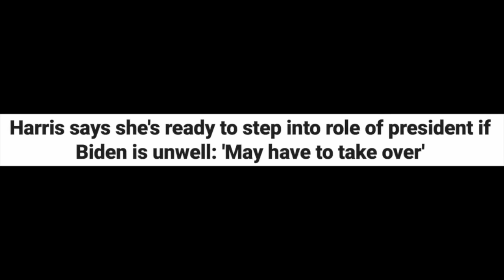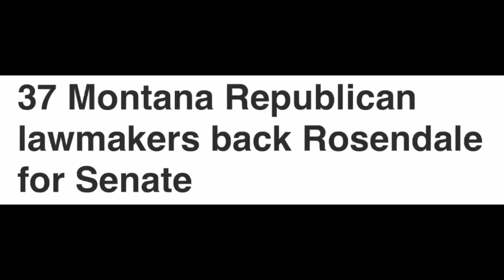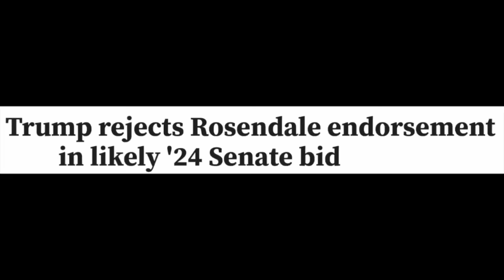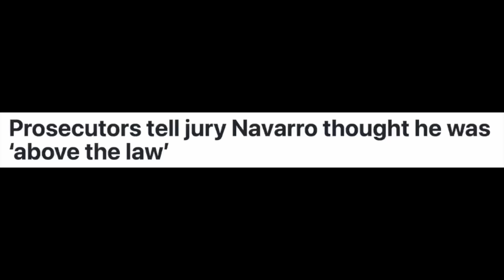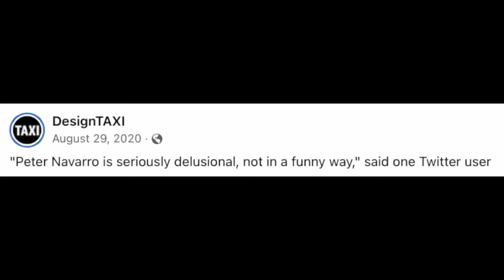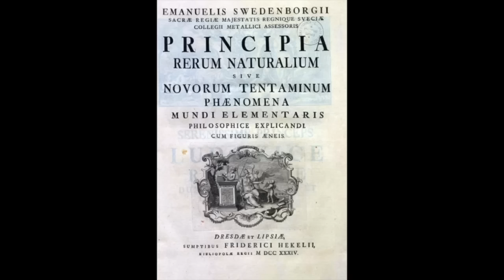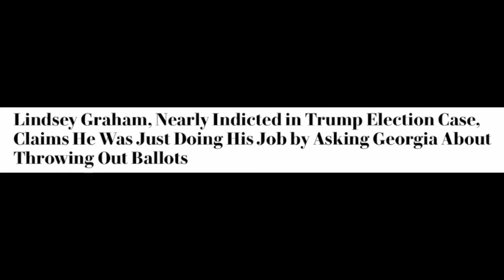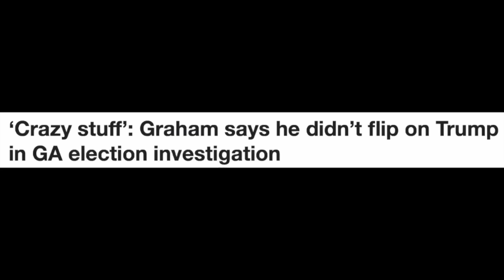Huge Fani Willis & Trump mystery. + It's not over between Fani & Lindsey; Biden and Kamala; Montana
Details of available mugs and T-shirts are (The cost of mailing in the U.S. is entirely down to the whims of Louis DeJoy,. Alas, we are all just playthings in his world.)

For those people grumbling about the commercials, I hear ya. But YouTube is a business, and it likes to see its content prosper. This channel is not exempt. So grit your teeth, dig your toenails into your shoes, and we'll get through this together.

Heads-up: new copies of Cash's ''A Little Book About Believing' are available for sale on Ebay. $14.99. Get it while it's fresh. Note: any book that isn't sold directly by Penner could be considered 'used'. They're the only source of new books.

C) Newspaper headlines used in the video are included without the introductory phrase, "And this is how The Washington Post described it' or 'Here's what Forbes said on this topic last week' etc. This saves space and repetition, but that's what is intended.

Anyway, here they are, listed in no particular numerical order:

1) No spam, scams, bots, fake information, links to porno sites, gaslighting, or phony opinions presented as real comments.

2) No abuse, vulgarity, insults, or cursing. Don't be rude to - or about - me, or about other commenters, readers, etc. Say what you like, by all means, but try to be kind, polite, pleasant, and constructive. And if you can avoid whining as well, so much the better. 😊

3) Do not post bogus invitations that suggest viewers check out 'my' Instagram or Telegram page, or that they should have a personal reading from me. I will NEVER send you an invite or contact you directly. I don't even contact my friends directly, so, rest assured, if it looks like I'm instigating an interaction, it's a scam.

4) Please maintain a respectful distance. Don't try pick-up lines on other commenters, ask where they live, or seek other personal details from them. Or from me, for that matter. I would also add...no over-affectionate gushing, intimate suggestions, or creepy claims to be my friend when you're not. I will block you instantly.

5) No promoting products or websites, or posting links/timecodes without explanation.

6) No promoting other readers. This is a regrettable one. I don't have an objection to readers being referred to - of course. Some of them are terrific. However, a handful of viewers insist on plugging two readers in particular, and it's fishy. So...no to that.

7) No time-stamping my videos. In other words, no going through the episode, noting the time that each topic begins, and posting an itemized list. We live in an increasingly divided and segmented world where people confine their focus solely to things that concern them, shutting out everything else, especially stuff that's happening in other countries. This viewpoint is unsustainable when the very survival of humanity depends on everyone pulling together as one. Time-stamping is not conducive to that. Please don't do it.

And now, if you'll excuse me, Olive needs her meds. Thank you.